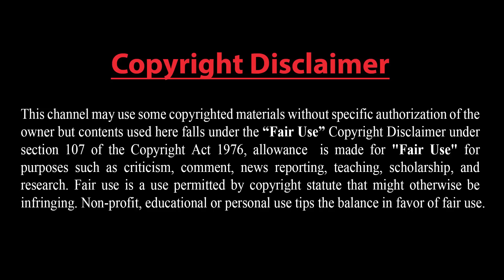যুক্তরাষ্ট্রকে চেপে ধরেছে ইরান ও রাশিয়া। আর ইরানের বিরুদ্ধে যুদ্ধের কথা চিন্তাও করবে না যুক্তরাষ্ট্র